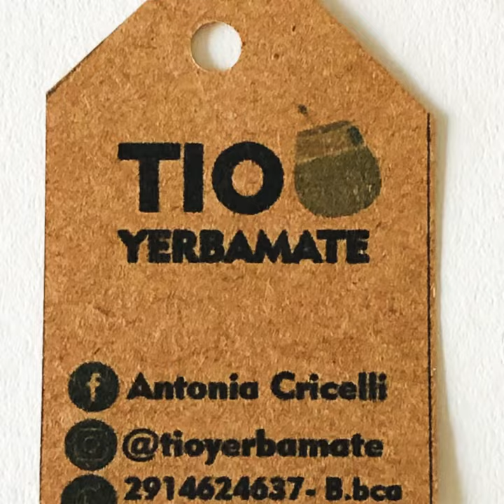Transferir una imagen sobre mate de madera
Realizar trasferencia rápida y sencilla de una imagen a un objeto de madera